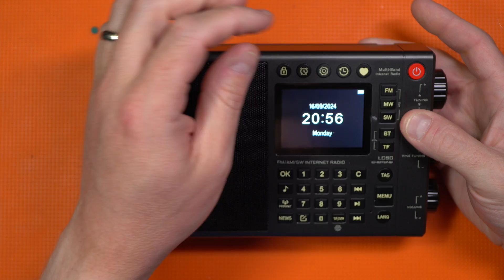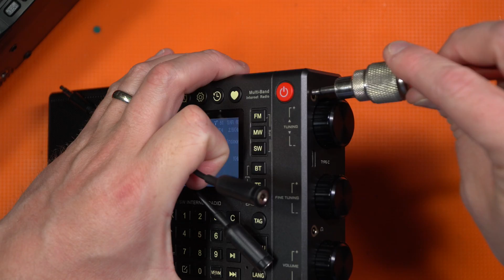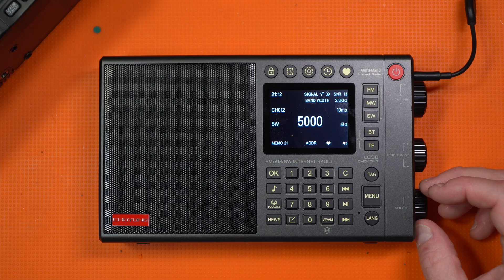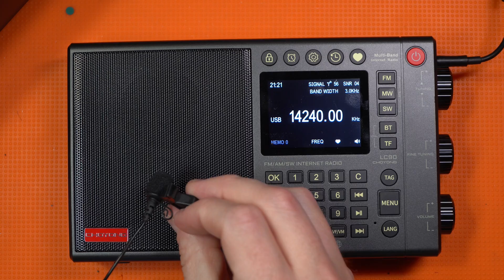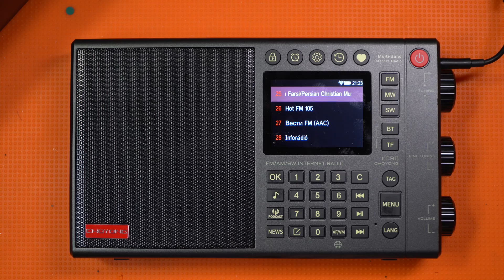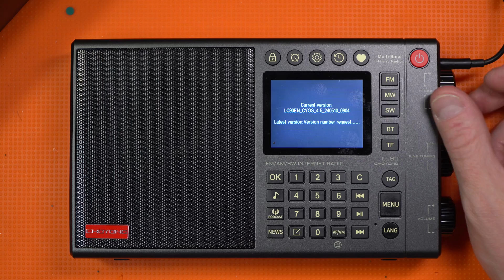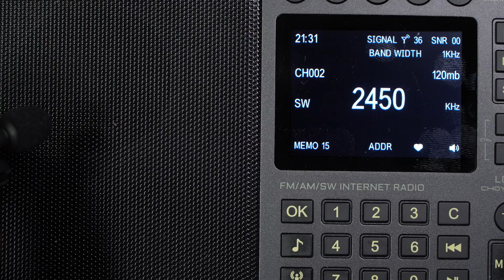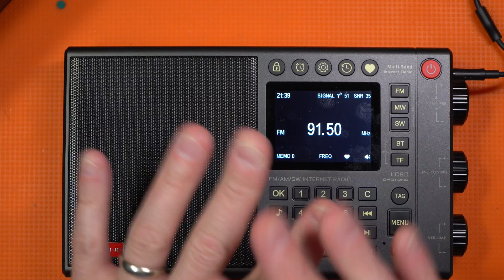Internet Meets AM, FM & Shortwave Radio (SSB)? CHOYONG LC90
Internet radios seem to have come a long way, does this hybrid MW/FM/SW radios have what takes?

📻 You can find the CHOYONG LC90 at Radioddity and get a discount on ALL Radioddity products too